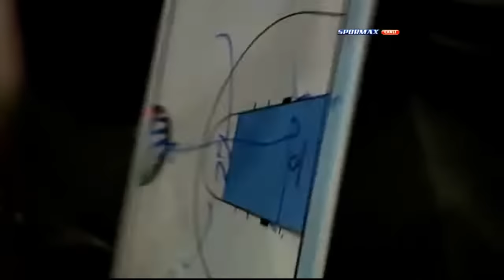Allen Iverson debut in Turkish League Besiktas-Fenerbahçe Ulker (21st Nov. 2010) FULL GAME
Allen Iverson debut with Besiktas in Turkish League (TBF) against Fenerbahçe Ulker. Iverson played in Istanbul one month before his retired with 35 years old. First domestic league game was against Fenerbahçe Ulker (67-74).